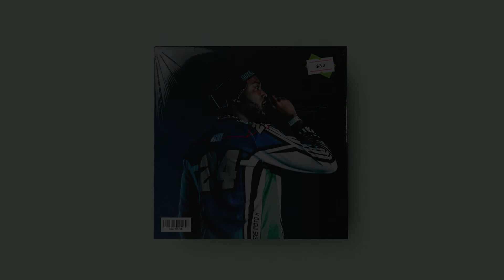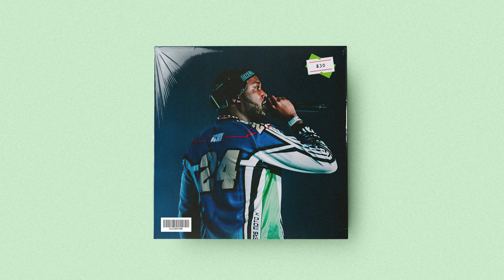Meek Mill Type Beat ''Survivor''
prod. Emite
90 BPM | Cminor

👉 To use any of my beats for commercial / lucrative purposes, you must purchase.
👉 I must always be credited in the title and description (prod. Emite)

Meek Mill type beat 2022, Meek Mill instrumental 2022
Lil Baby type beat 2022, Lil Baby instrumental 2022
Trap type beat 2022, Trap instrumental 2022